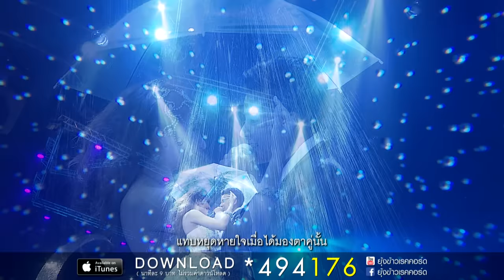นางฟ้าตาน้ำผึ้ง - นัท ไมค์ทองคำ [Official MV]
เพลง : นางฟ้าตาน้ำผึ้ง
ศิลปิน : นัท ไมค์ทองคำ
เนื้อร้อง / ทำนอง : โน้ต เชิญยิ้ม
เรียบเรียงโดย : สมพงษ์ สมรัก

“นางฟ้าตาน้ำผึ้ง” บทเพลงจาก นัท ไมค์ทองคำ2 ศิลปินค่าย ยุ้งข้าวเรคคอร์ด อีกหนึ่งบทเพลงจากปลายปากกาของนักแสดงและตลกชื่อดัง โน้ต เชิญยิ้ม ที่ทั้งเนื้อร้องของเพลงใช้ถ้อยคำได้อย่างสวยงามทั้งการเปรียบเปรยพรรณนาผู้หญิงที่ได้พบว่าทั้งหวานหยอดย้อยและเป็นที่ต้องตราตรึงใจเพียงใด ซึ่งนัท ไมค์ทองคำ2 สามารถถ่ายทอดบทเพลงนี้ออกมาได้ด้วยน้ำเสียงที่ถ่ายทอดอารมณ์ได้อย่างลึกซึ้ง

นัท ไมค์ทองคำ2 หรือ นางสาว มาลิสา ชุบขุนทด เกิดเมื่อ 27 พฤศจิกายน 2536   สาวน้อยสุดห้าวจากจังหวัดนครราชสีมาผู้ที่มีความฝันชัดเจนถึงการเป็นนักร้องลูกทุ่งตัวจริงเสียงจริงอย่างไม่เคยย่อท้อ ความฝันของนัทก็ได้เป็นความจริงเมื่อได้เข้าสู่รอบ 4 คนสุดท้ายจากเวที ชิงช้าสวรรค์ ไมค์ทองคำซีซั่นที่ 2 จนได้ก้าวเป็นศิลปินใหม่สังกัดยุ้งข้าว เรคคอร์ด

Digital Download *494176 ( นาทีละ 9 บาท ไม่รวมค่าดาวน์โหลด )

ทีมงาน ยุ้งข้าวเรคคอร์ด
Managing Director : ชยันต์ จันทวงศาทร
Producer : กิรติยา ศิริชัยพัฒนา / สหพร ยี่ตันสี
Creative : เศรษฐา ธรรมรัตนางกูร / นิติรัฐ รัตนชารี
Costume : ชญตว์ ถนัดวณิชย์
Coordinator : มานะ รังสิมาการ / สุนิพร ชมภู
Supporting Production : ปวิณ ศรีสวัสดิ์ / ชัชพล นิภาสุวรรณ